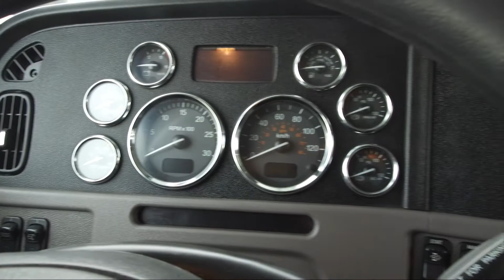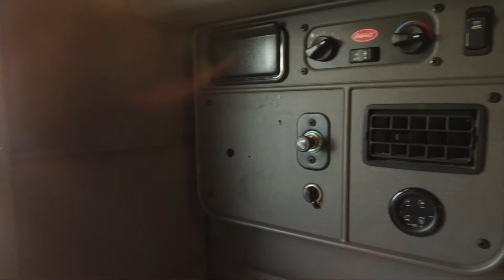2013 Peterbilt 386 (STK# 190028) - Peterbilt Manitoba Ltd.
2013 Peterbilt 386 (STK# 190028) with 450 HP Cummins ISX Engine, 13 Speed Transmission, and 371,000 km. Give us a call at (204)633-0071 or view the full listing